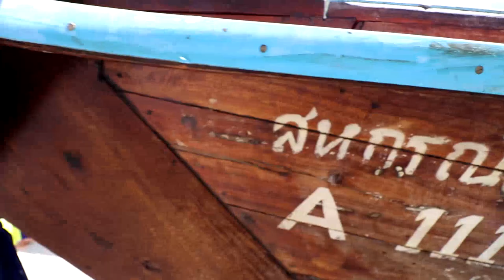TAYLAND'IN BİLİNMEYEN ADALARINA GİTTİK KOH HAA VE KOH HONG ADALARI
Bu videomda Tayland turuma kaldığım yerden devam ediyorum. Krabi'deki son günümde Tayland'ın az bilinen adaları olan Koh Haa, Koh Rok, ve Koh Hong adalarını keşfe çıkıyorum. Tayland'da ada turları nasıl yapılıyor, tur fiyatları ve izlenimlerimi muhteşem drone görüntüleri eşliğinde bu videoda anlatıyorum. Umarım beğenirsiniz. Keyifli seyirler. :)